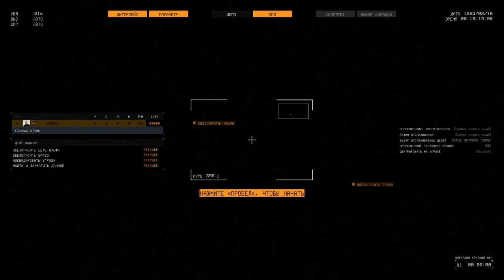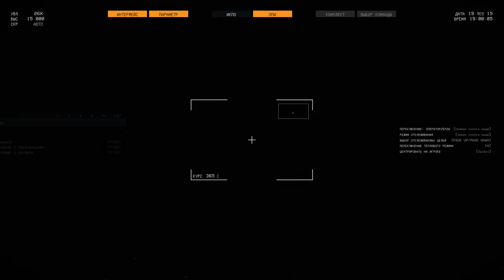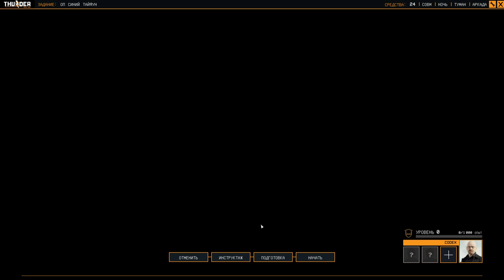Thunder Tier One: Realistic SWAT Shooter | Gameplay | (No Commentary) #1 2022